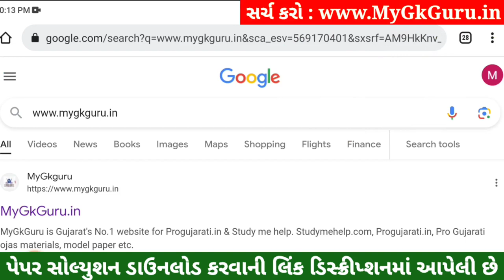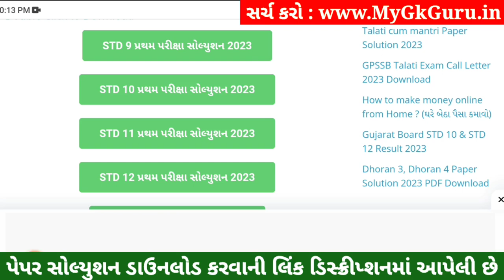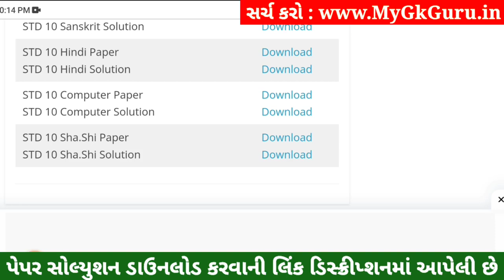STD 10 Computer Paper Solution 2023 80 Marks, STD 10 Computer Pratham Pariksha Paper Solution 2023